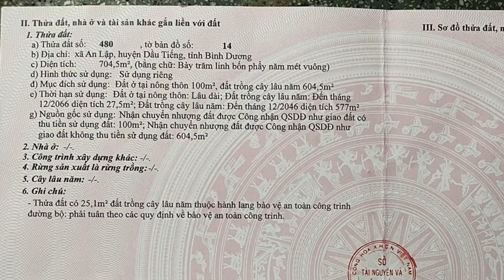Đất An Lập, Dầu tiếng, Bình Dương 704m2 (5x140), 100TC Giá 870tr đồng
KÊNH BẤT ĐỘNG SẢN THỰC TẾ
ĐAM MÊ + TÀI NĂNG + TIỀN = THÀNH CÔNG
* Môi giới Bất dộng sản ngoại thành Bình Dương Bình Phước
* Nhận ký gửi bán đất và tìm đất cho nhà đầu tư
* Nhận quay video bán nhà đất cho khách hàng
Rất vui được kết nối với quý khách hàng, nhà đầu tư
Nhận ký gửi Bán đất ngoại thành khu vực Bình Dương _ Bình phước 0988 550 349 mr.Khiêm